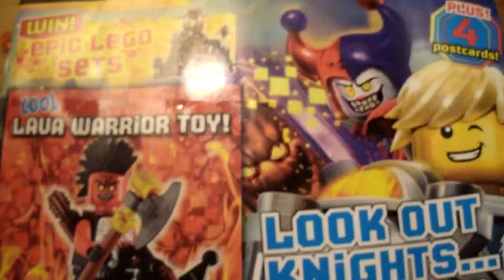LEGO Nexo Knights Lava Warrior Minifigure 271605 - RichardUK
This limited edition Lego polybag/foil pack comes with Julys issue of the Nexo Knights magazine